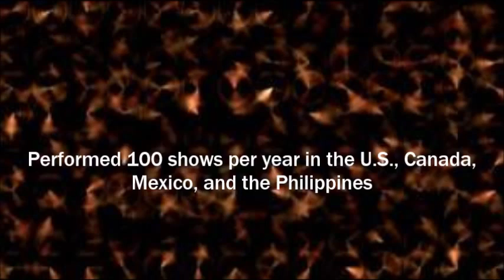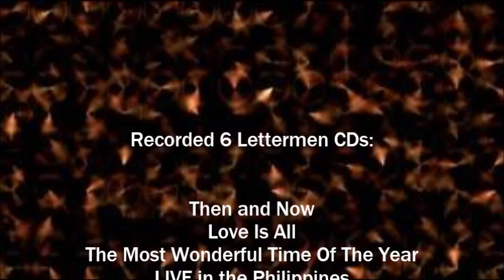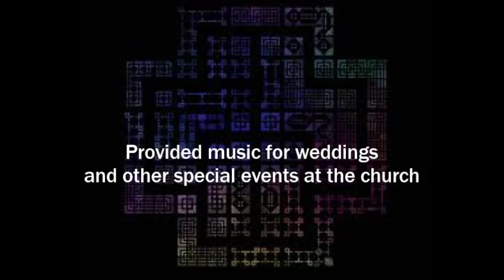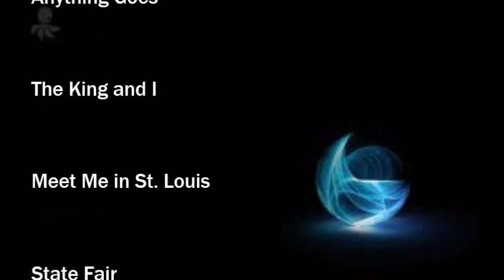Michael Erickson Music - Video Resume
Video Resume

Music by:  "Russ Freeman, David Benoit-It's The Thought That Counts (Album Version)", sound recording administered by:
UMG